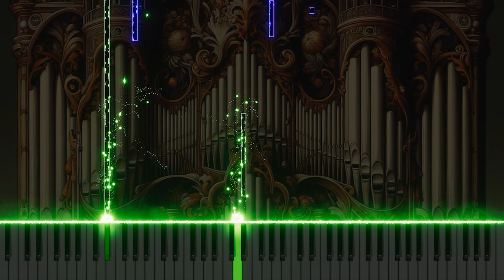28. Fugue on a theme by Bach for organ in Eb Major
Enjoy a harmonious blend of tradition and innovation with fugue for pipe organ in Eb major by Bach's theme. Created with Bach's timeless respect for craftsmanship, the song resonates with the rich tone of E-flat major. The intricate harmonies and the grandeur of the melody are delicately intertwined, reflecting Bach's influence through a modern perspective. As a sign of respect for classical music, this fugue offers listeners a chance to experience the depth and beauty of organ music.